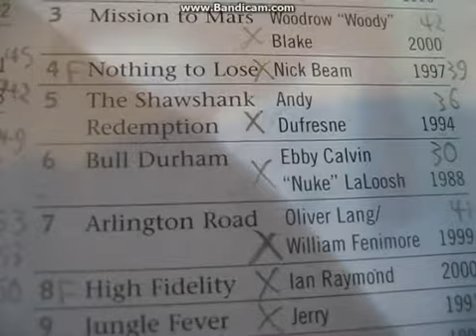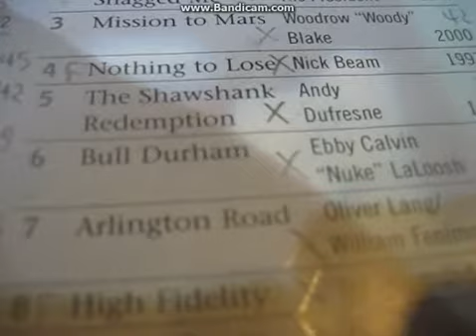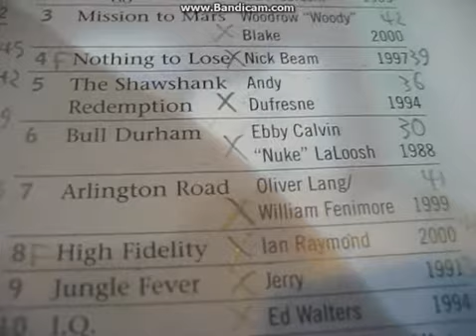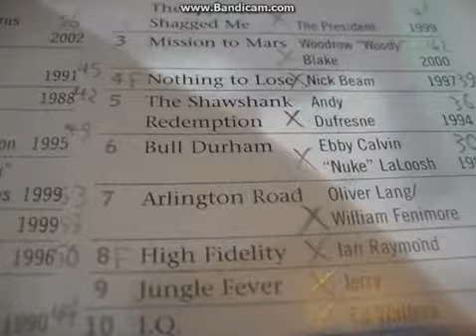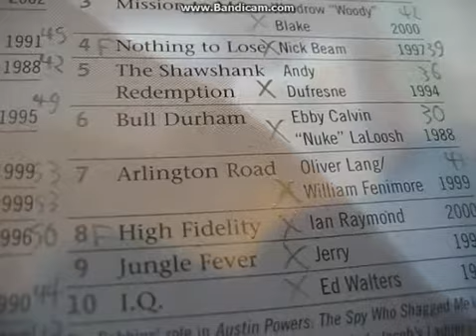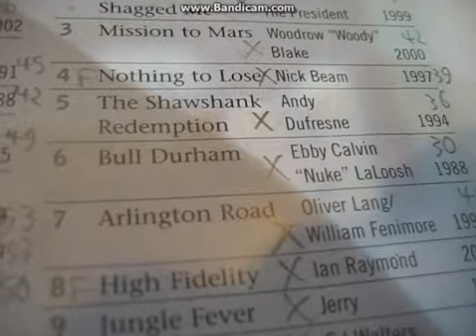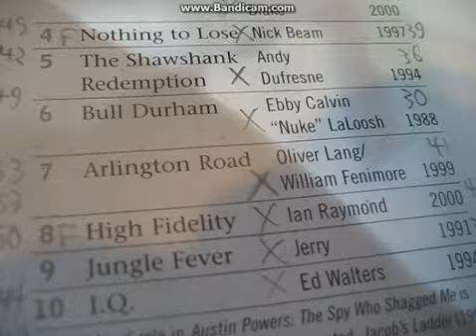Tim Robbins part 2 film reviews